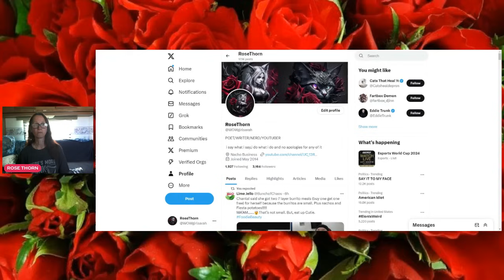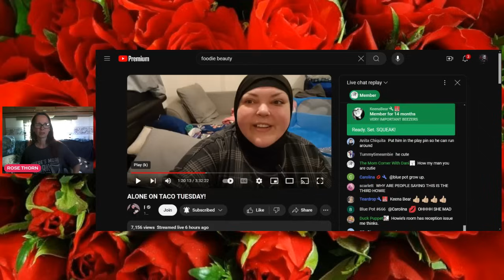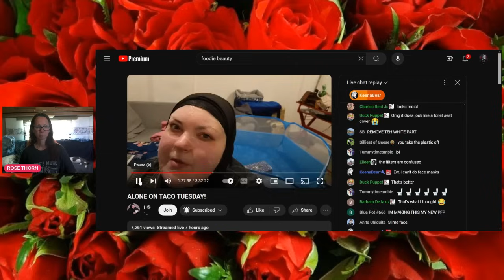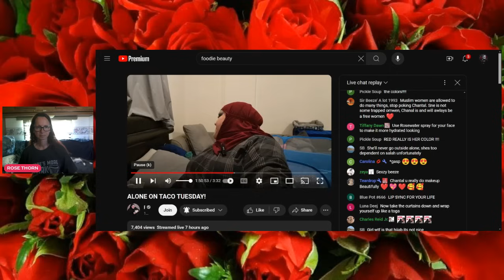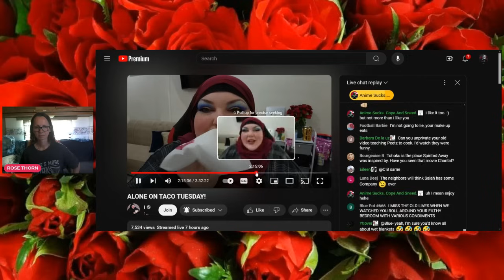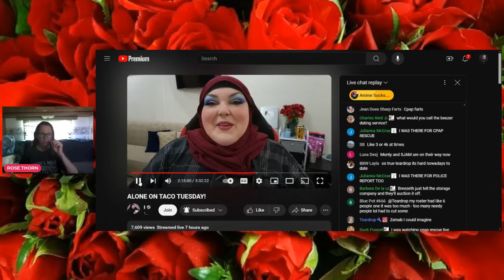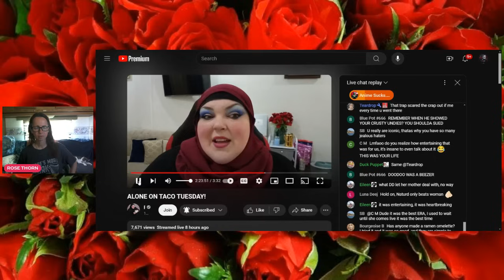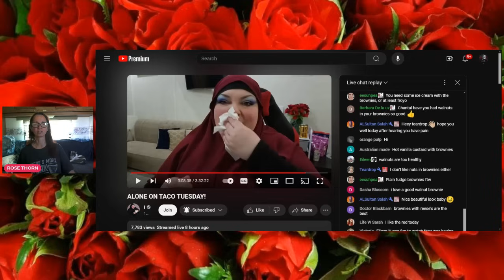FRAUDY BEAUTY TACO BIZARRE REACT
END OF MONTH WEIRDNESS